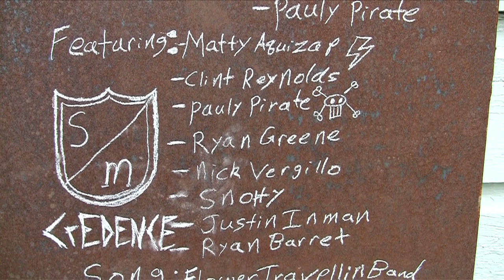S&M Credence and friends in PDX.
Filmed / Edited by Clint Reynolds
Additional Filming: Matty Aquizap and Pauly Pirate

Riders:
Matty Aquizap
Clint Reynolds
Pauly Pirate
Ryan Greene
Rick Vergillo
Snotty
Justin Inman
Rayn Barret

Song: Flower Travellin Band, Sator Pt. 1